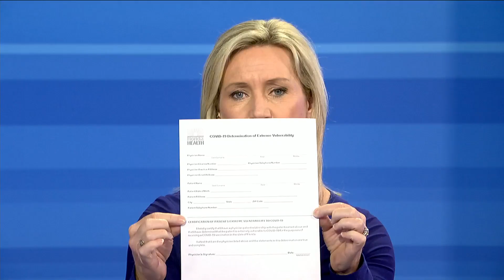Vaccines For The Vulnerable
Younger people are able to start getting vaccinated against covid-19 today at the Regency and Gateway mall vaccination sites. Certain people with pre-existing medical conditions are also eligible to get the shot regardless of their age but not at either of those sites. Dr. Pauline Rolle, the medical director of the Duval County Health Department joins us to talk more about this.